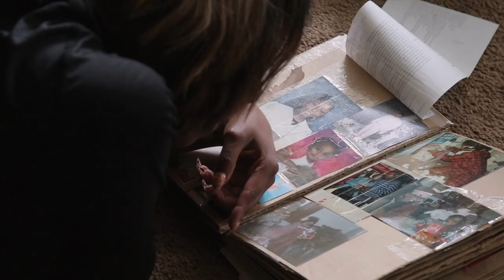A Woman on the Outside (Incarceration, Re-Entry and Family Support) | Trailer | America ReFramed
Premiering March 28: Kristal is a young Philadelphian driven to keep families connected to their incarcerated loved ones. But when her father and brother return from prison, she confronts the ultimate question: can she reunite her own family? A documentary film by Zara Katz and Lisa Riordan Seville.

America ReFramed brings to life compelling stories, personal voices and experiences that illuminate the contours of our ever-changing country. Since 2012, the anthology series has premiered 170 films from more than 370 filmmakers -  more than half were helmed by female filmmakers and a third are credited to BIPOC filmmakers. The series has centered the stories of the LGBTQ community, people with disabilities, the incarcerated and formerly incarcerated, veterans, seniors, immigrants and people from a myriad of backgrounds. Funding for America ReFramed provided by the Corporation for Public Broadcasting, John D. and Catherine T. MacArthur Foundation, Wyncote Foundation and Reva and David Logan Foundation.